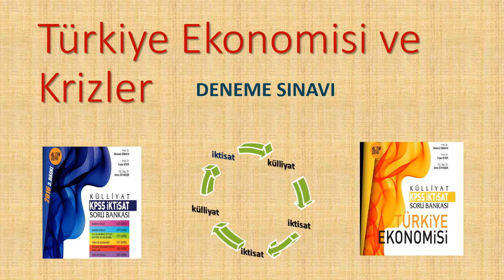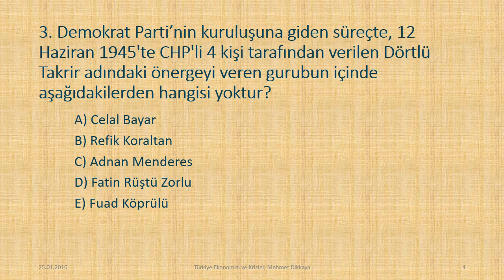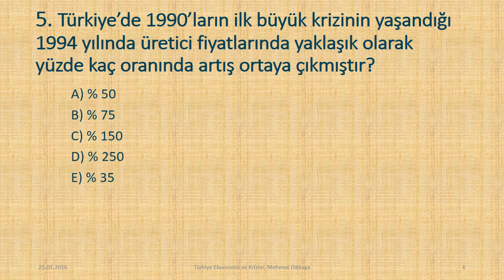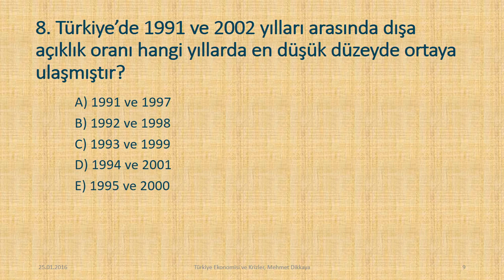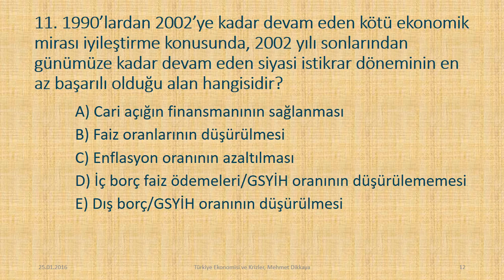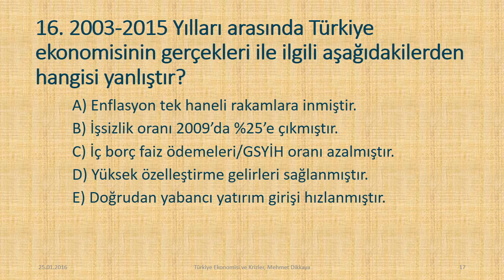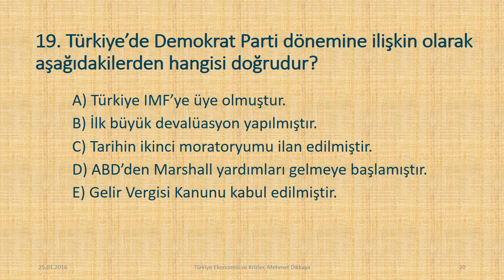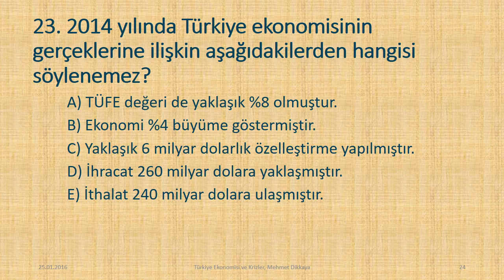Türkiye Ekonomisi (Konu Anlatımlı 23 Soru) Kaymakamlık Sınavı Hazırlık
İktisat Külliyat Soru Bankası (6 Kitap Bir Arada) Soru ve Çözüm Serisi...
Bu videoda, Türkiye Ekonomisi kitabında yer almayan ama Kaymakamlık Sınavı başta olmak üzere meslek sınavlarında sorulabilecek türden soru ve çözümleri yer almaktadır.